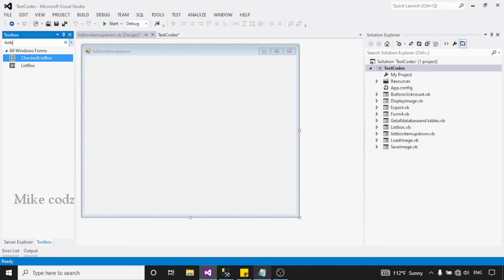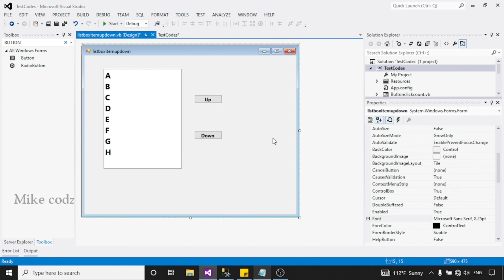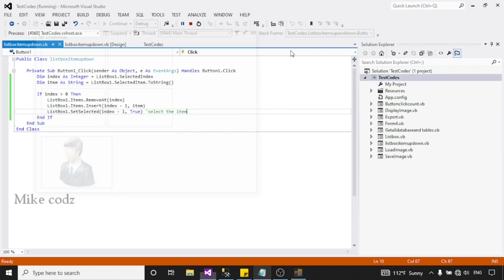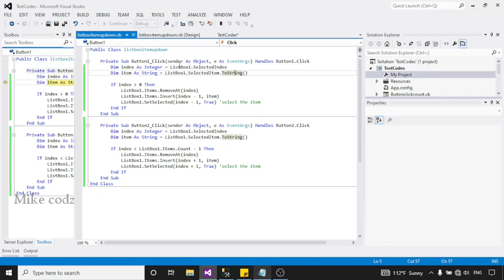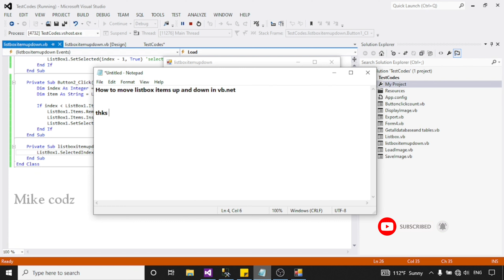How to move Listbox Items Up and Down in vb.net